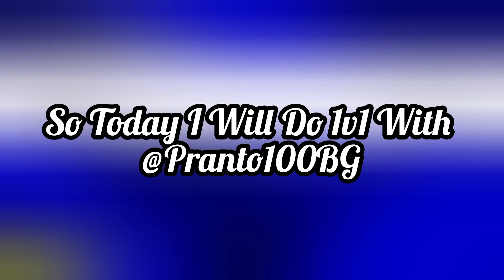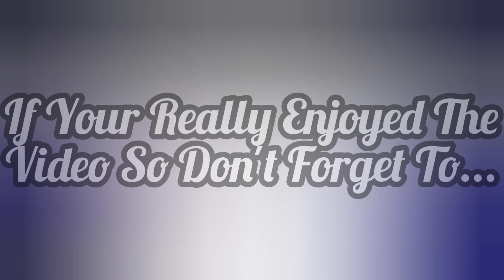Doing 1v1 With A Top Ranked Player In Bedwars | Ft. @pranto100bg4 | Blockman Go